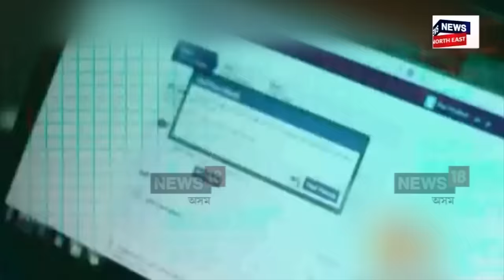MLA Pradip Sarkar | বহিঃৰাজ্যৰ প্ৰৱঞ্চকৰ জালত স্বয়ং জনপ্ৰতিনিধি | কোনে লুটি নিলে ৮১ লাখ টকা? N18V